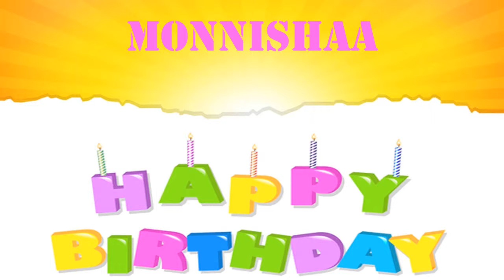Monnishaa Wishes & Mensajes